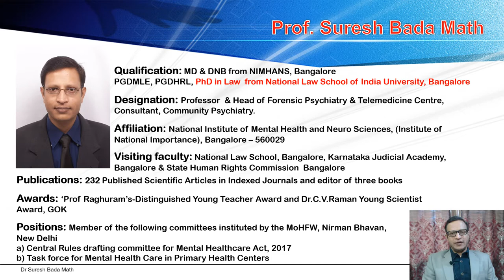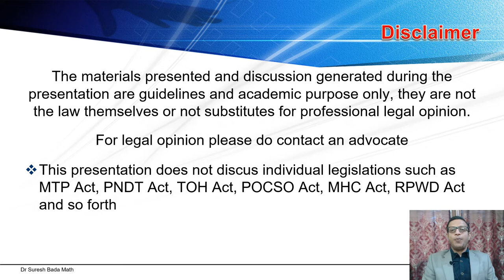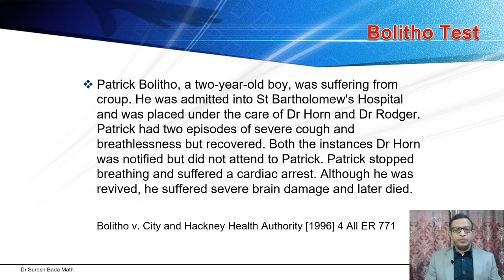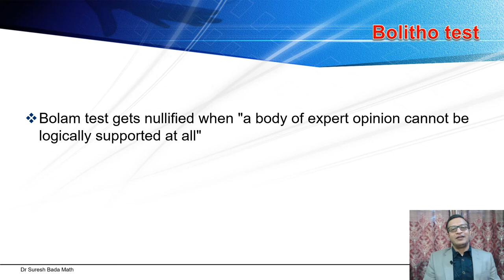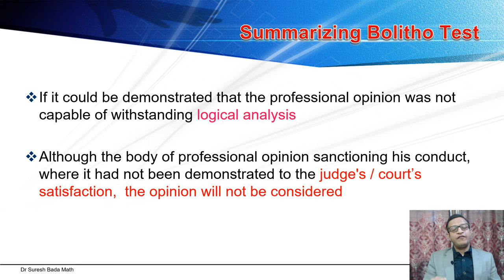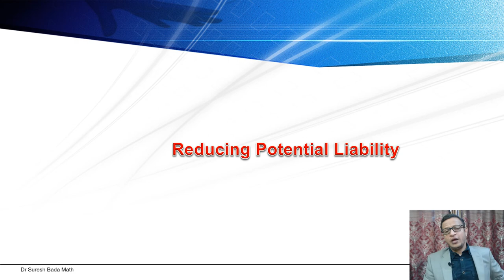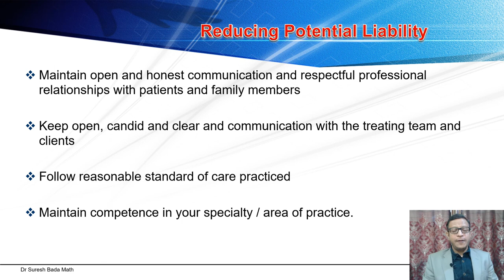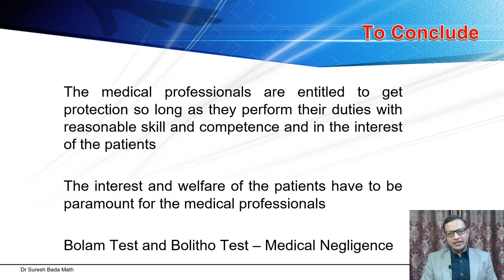What is Bolitoh test? What is the role of Bolitho test in Medical Negligence Case?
Patrick Bolitho test has been accepted in India. Bolitho test says that "A doctor will be liable for negligence in respect of diagnosis and treatment in spite of a body of professional opinion approving his conduct where it has not been established to the court's satisfaction that such opinion relied on is reasonable or responsible. If it can be demonstrated that the professional opinion is not capable of withstanding the logical analysis, the court would be entitled to hold that the body of opinion is not reasonable or responsible”